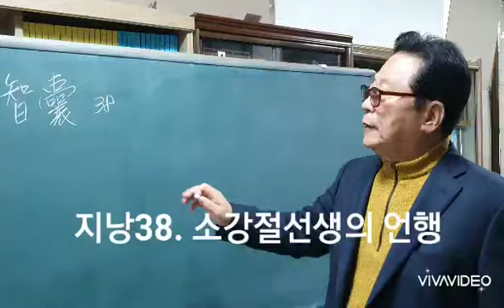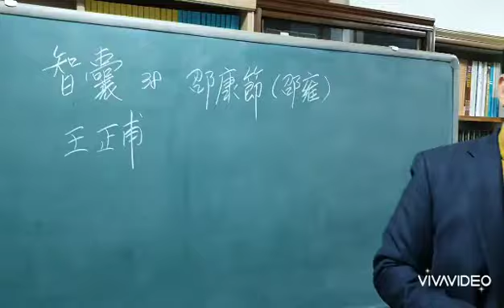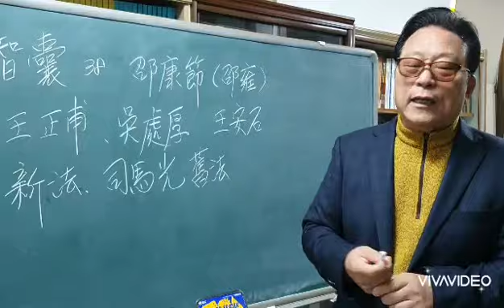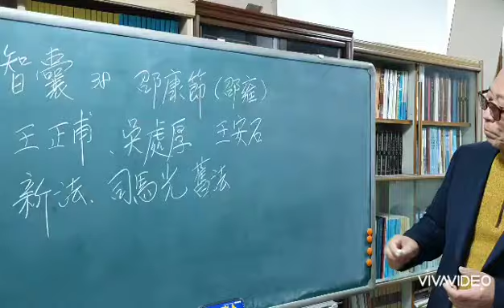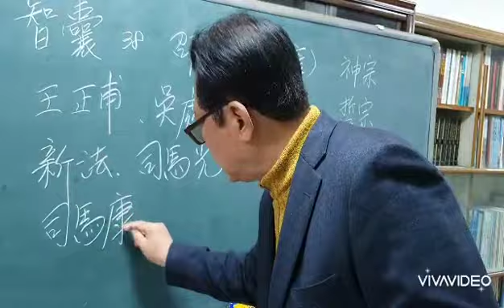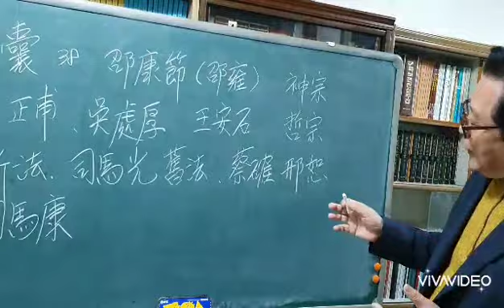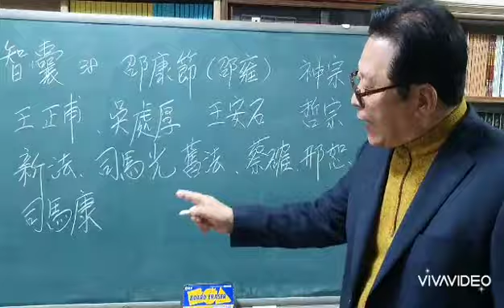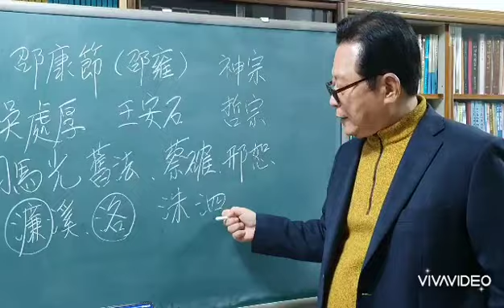지낭. 소강절선생